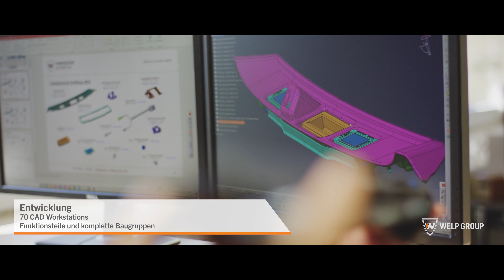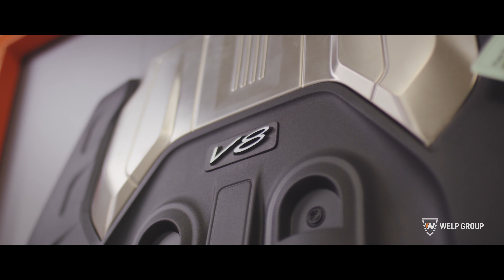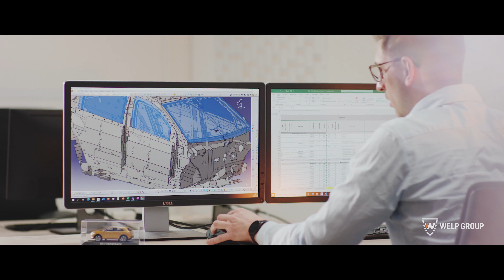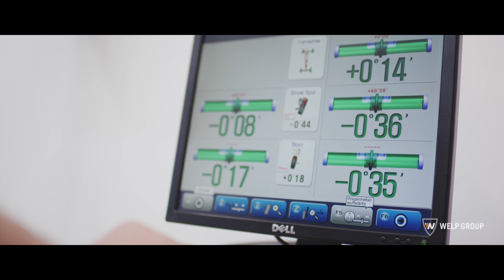WELP Group - Imagefilm 2023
DE
Hightech und Handarbeit

Weltweit vertrauen Unternehmen, Behörden und Hilfsorganisationen auf unsere Kompetenz. Wir entwickeln und produzieren hochwertige Spritzgusswerkzeuge sowie Bauteile aus Kunststoff und Metall. Wir fertigen und veredeln individuelle Fahrzeuge für besondere Ansprüche. Und wir bieten Sonderschutzlösungen an, die Leben schützen.
Kein Auftrag gleicht dem anderen, jeden Tag geht unser Team neue Wege. Mit viel Kreativität, präziser Handarbeit und einem hoch leistungsfähigen Maschinenpark finden wir mit Sicherheit die beste Lösung – für Kunden aus der Automobilbranche, der Industrie und vielen weiteren Branchen, für Einsatzkräfte, Hilfstruppen und VIPs.

EN
High-tech and handcrafted
Companies, authorities and aid organisations around the world know they can rely on our extensive expertise when it comes to developing and producing high-quality injection moulding tools and components made of plastic and metal. Our range of services also includes manufacturing and refining customised vehicles to the most exacting requirements, in addition to providing special protection solutions designed to save lives.
No two projects are ever the same, and our team breaks new ground every day. With outstanding creativity, precise handcraft and high-performance machinery at our disposal, we are confident that we will always find the best solution for our diverse customer base, which covers the automotive sector, industry and many other fields besides, not to mention the emergency services, auxiliary forces and VIPs.